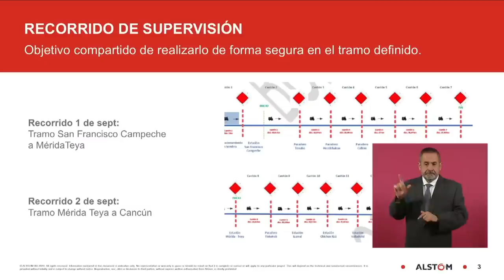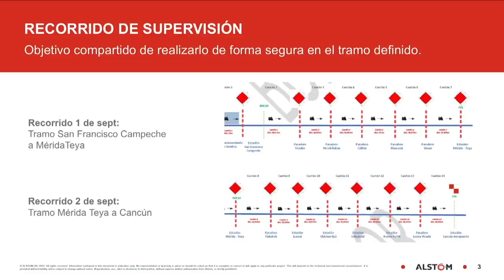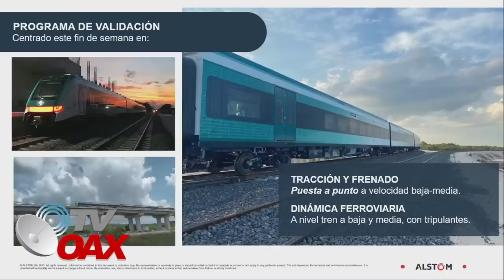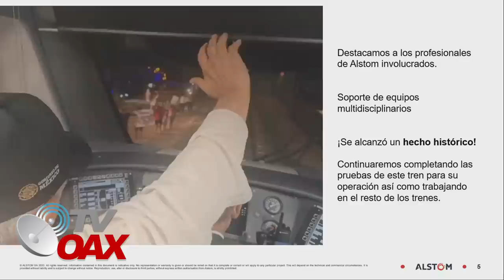🇲🇽Tren Maya traspasando fronteras, desde Brasil,Argentina e India llegaron para mirar el primer vi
El primer viaje del Tren Maya en Mexico es  historico para los Mexicanos, pero tambien para muchos otros paises como;Brasil,Argentina e India que viajaron a Mexico a presenciar el primer viaje del Tren Maya.